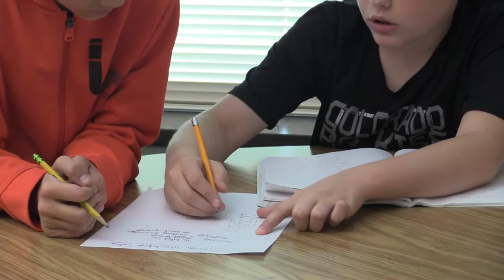Black Forest Hills Elementary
Interactive map 2019